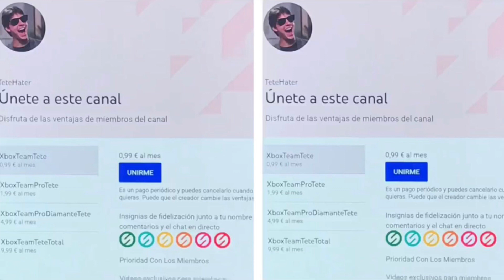¡¡¡HISTÓRICO SONY COMPRA BUNGIE LA CREADORA DE HALO!!! XBOX YA NO TENDRÁ DESTINY